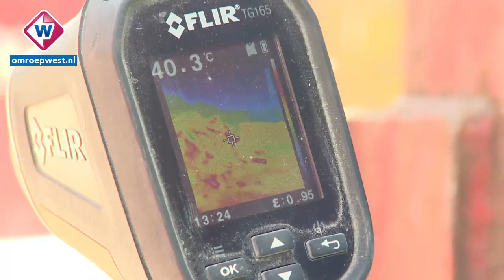Afvalverwerkingsbedrijf is klaar met de branden, ook jij kan helpen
Drie branden in korte tijd. Bij afvalverwerker Renewi in Wateringen
komt het ze inmiddels de neus uit. De veroorzaker van de problemen is telkens grofvuil. Dus onze oude matrassen, onze oude banken en verdere troep dat we naar het grofvuil brengen. Het bedrijf neemt extra maatregelen om de kans op brand nog verder te verkleinen, maar vraagt ook u om hulp.